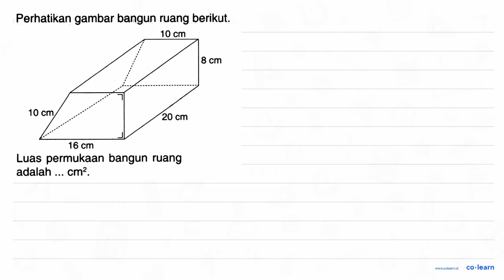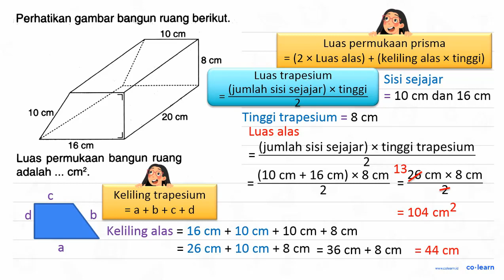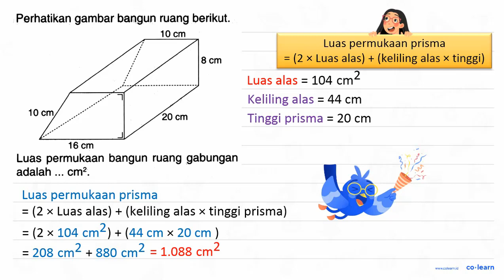Perhatikan gambar bangun ruang berikut 10 cm 8 cm 10 cm 20 Cm 16 cm Luas permukaan bangun ruang g...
Perhatikan gambar bangun ruang berikut 10 cm 8 cm 10 cm 20 Cm 16 cm Luas permukaan bangun ruang gabungan adalah cm?.

Topik atau Materi: Prisma (Luas Permukaan dan Volume) - Bangun Ruang - Geometri - Matematika Kelas 6 SD - K-13 Revisi

Sumber Soal: PR Matematika Kelas 6, K-13 Revisi, DFU, 2021 , N/A

00:00 : Bedah Soal
01:00 : Konsep, rumus dan pengertian Prisma (Luas Permukaan dan Volume)
01:18 : Langkah penyelesaian soal
02:05 : Jawaban akhir
02:35 : Penutup